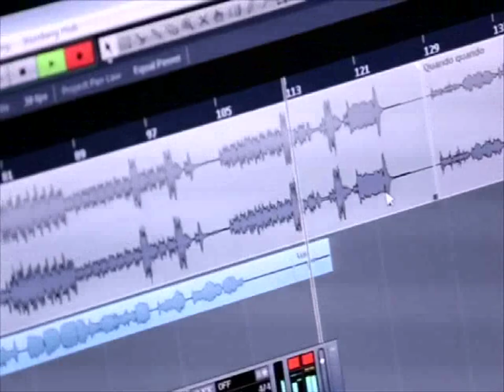Trailer Christine Abou Zeid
A Young Talented Professional Artist on the rise !